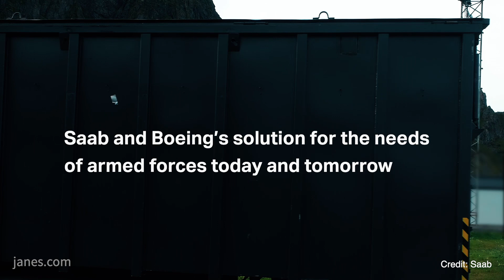AUSA 2019: Ground-Launched Small Diameter Bomb ready for production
Saab and Boeing announced at AUSA 2019 that their jointly developed Ground-Launched Small Diameter Bomb (GLSBD) is ready for production following the latest test firing of the system in Norway.